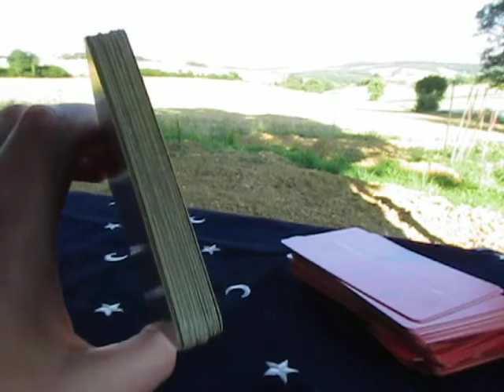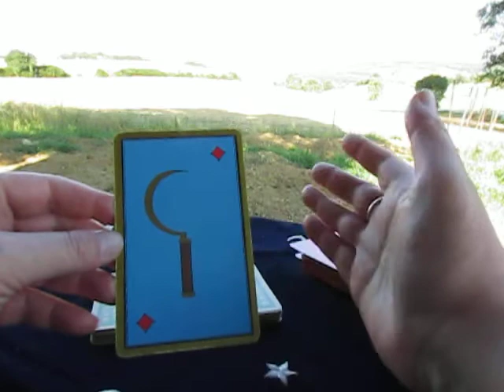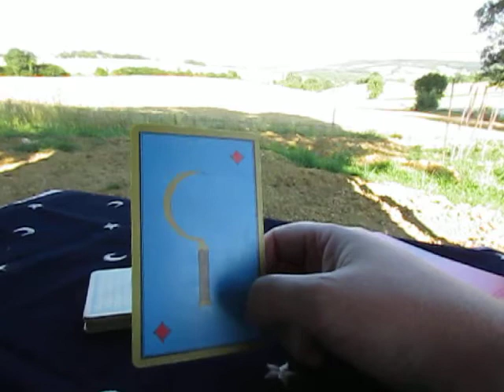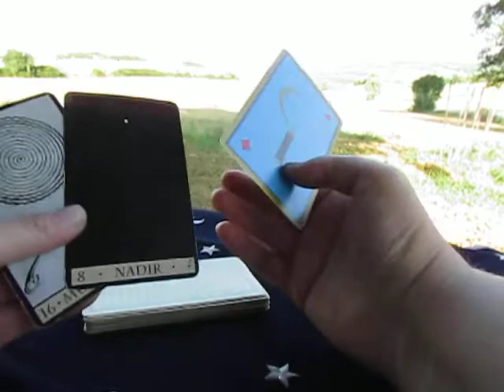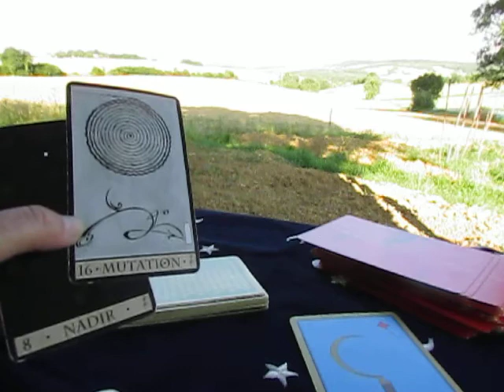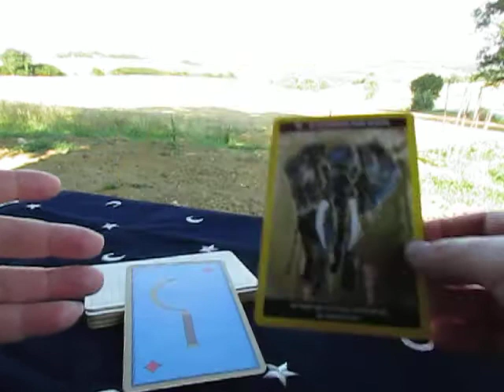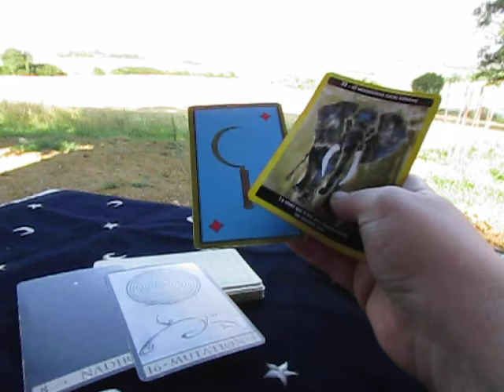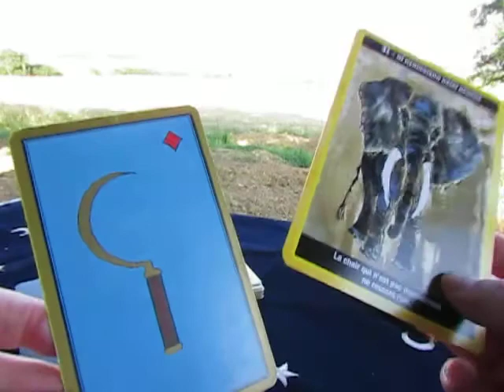CARTE QUI S’ÉLÈVE TÔT du 8 Juillet 2020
Tarot oracle Voyance Cartes Consultation contact au ☎ 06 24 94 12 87
 Vous souhaitez des infos pour une prise de rendez vous, un ressenti photo, une question avec le pendule,  un message avec un archange, un conseil, une question, une guidance, un tirage de cartes avec le tarot ou un oracle.

b lune